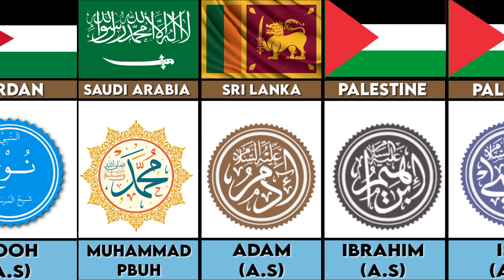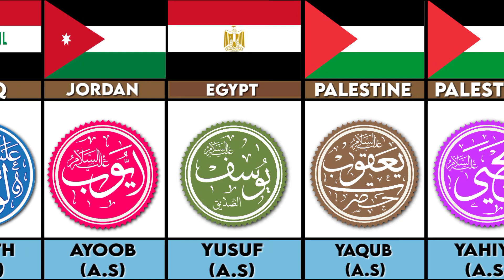Prophets From Different countries